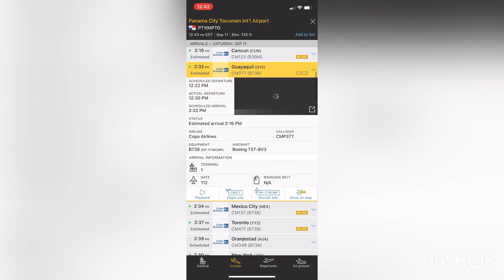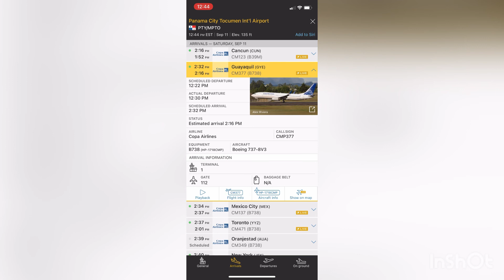Boeing 737-800 de Copa Airlines Volando de Guayaquil a Panama City